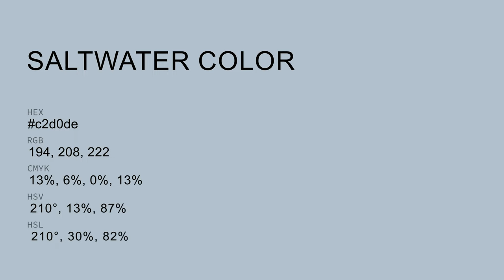Saltwater color c2d0de hex color - Blue color - Warm color c2d0de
What color is Saltwater ? c2d0de hex color - Blue color - Warm color c2d0de

Hex c2d0de Color Code is also known as Saltwater color.

Hex c2d0de Color code in RGB color code model is created after adding 76.08% red color, 81.57% green color and 87.06% blue color.
Hex c2d0de Color code in CMYK color (process color) code model is generated after subtraction of 12% cyan, 6% magenta, 0% yellow and 12% black.